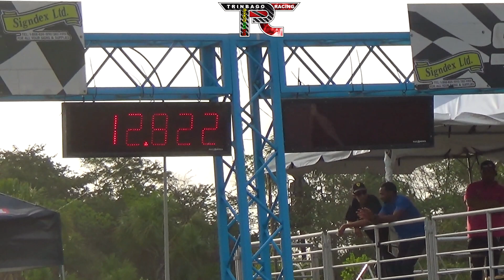Dale Dulalchan Evo @ Street To Track Drag Event 2023